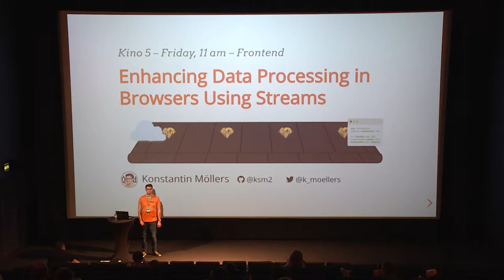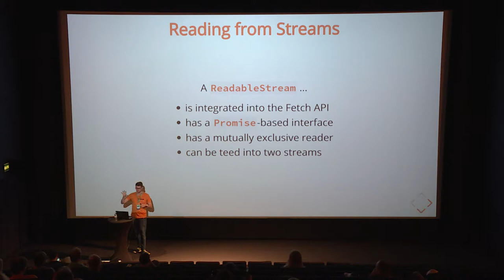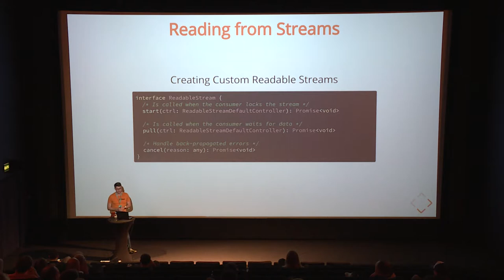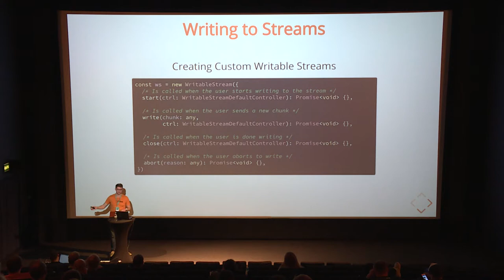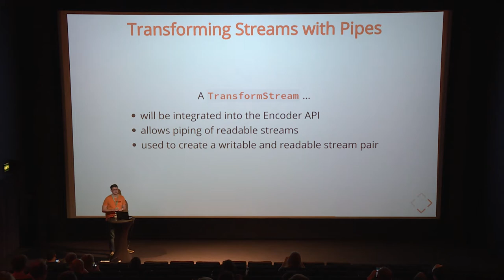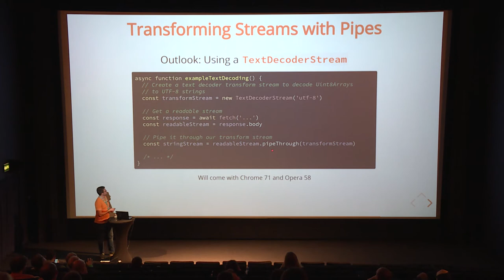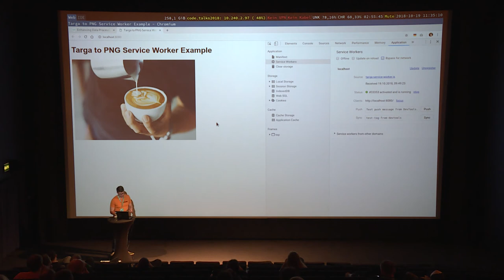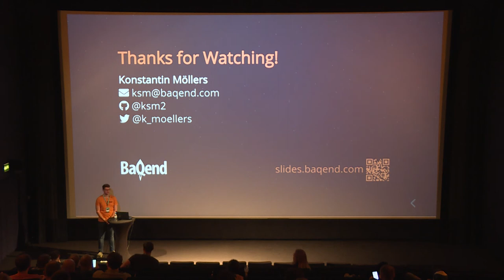code.talks 2018 Enhancing Data Processing in Browsers Using Streams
Talk by Konstantin Möllers

Until now, data processing in the browser has been limited to using arrays without the possibility of using native I/O streams. This is memory-intensive and hurts performance.

Therefore, the WHATWG consortium has been working on a new specification to make data processing much easier and more controllable: With the Streams API, data streams can now be created in the browser to manipulate data asynchronously and bit by bit, so that the performance of data processing in the browser can be improved by up to several orders of magnitude.

This talk gives an overview of the specification and its new interfaces and shows as example how to build a Service Worker using the Streams API to polyfill the Targa Image Format ersetzent for other browsers.